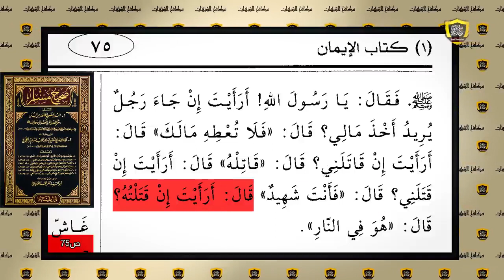تعليم يسوع موعظة الجبل تدعو للخنوع و تضييع الحقوق اما تعاليم النبي محمد تحفظها